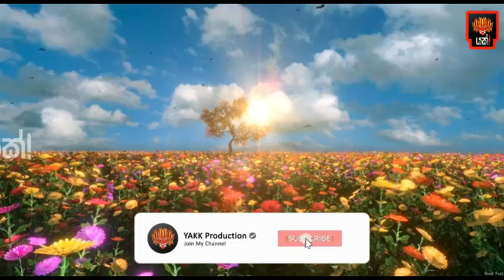මරණය ඉදිරියේ අසරණ නොවීමට බුදු හිමියන්ගේ විශ්මිත දේශනාව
Yakk! Production